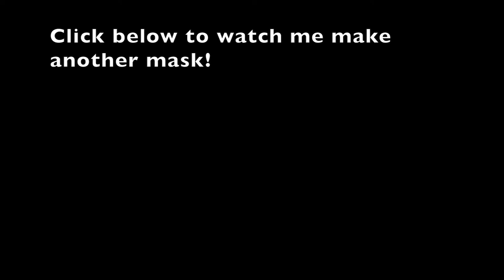Painting an Admiral Ackbar Mask From Star Wars!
This is the last of four videos showing how I made my very own Admiral Ackbar mask!